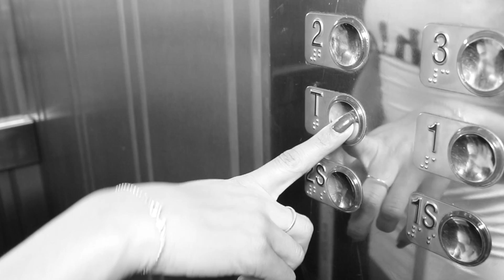Dênis Braga Thesca (Clipe Oficial / 2021)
Ative as notificações e fique por dentro de todas as novidades e lançamentos